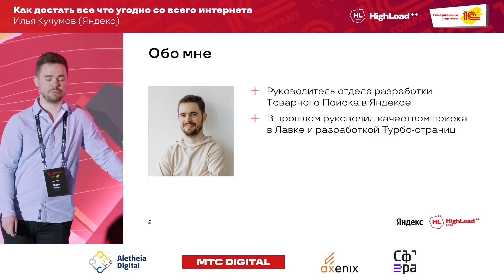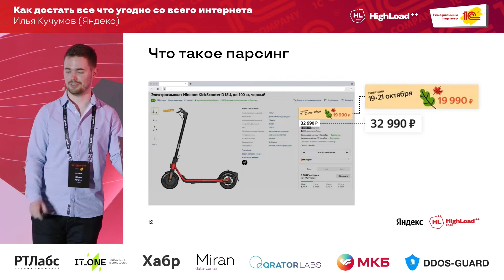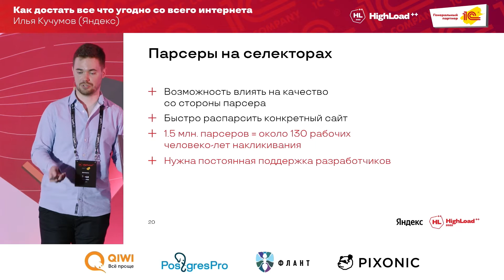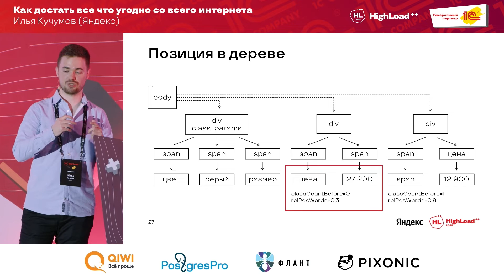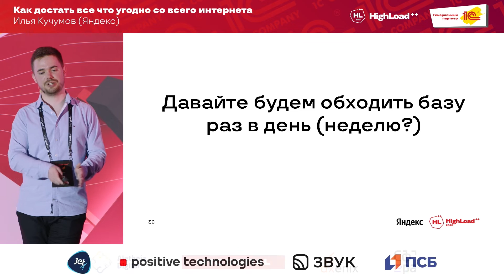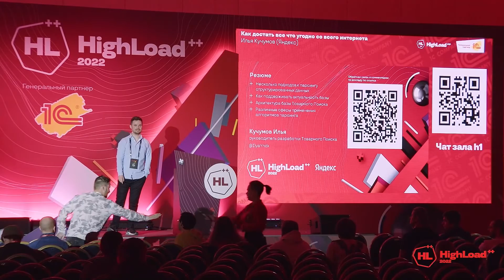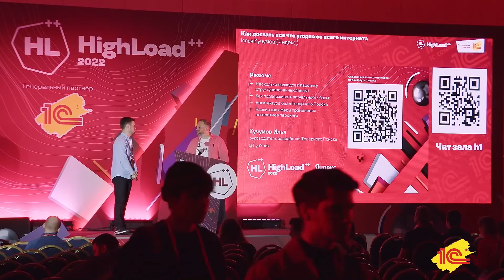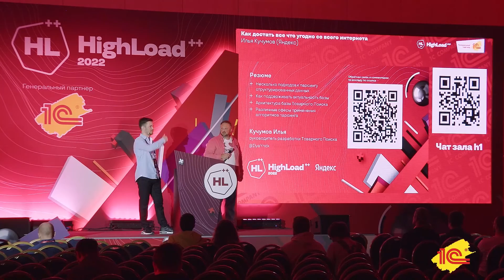Как достать всё что угодно со всего интернета / Илья Кучумов (Яндекс)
Недавно Яндекс запустил поиск по товарам который позволяет находить актуальные предложения во всех интернет-магазинах. Он ищет товары и в крупных маркетплейсах (Ozon, Wildberries, Яндекс Маркет), и в маленьких с десятком-сотней товаров, которые невозможно найти без поиска.